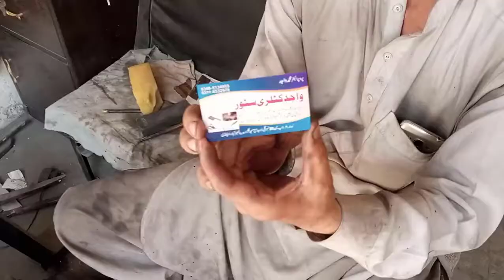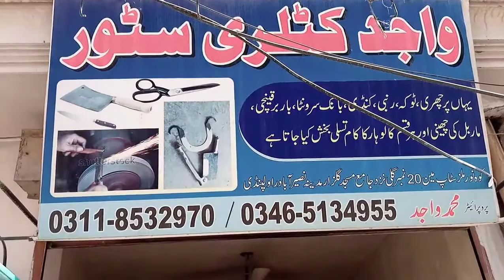how to make Peeler knives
how to make Peeler knives process

Blacksmith is skilled person handmade forging is a very old technique he is making peeling knives he made this in very short time
You can see all processes in this video